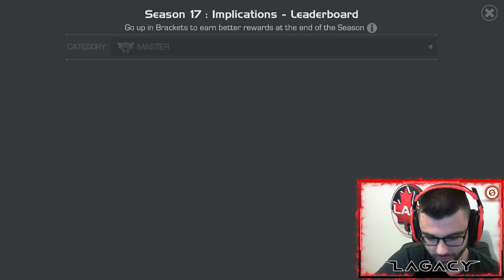Masters Alliance War Season Push Series? Vote Now! - Marvel Contest of Champions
Yoo guys different video today I want your guys feedback on a potentially new video series of me uploading every war from a season where I push for Masters!